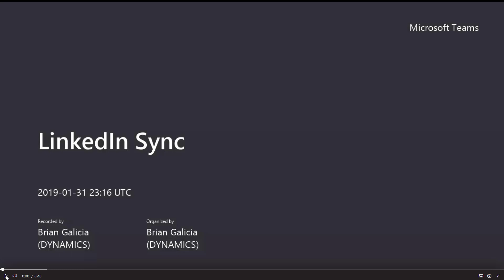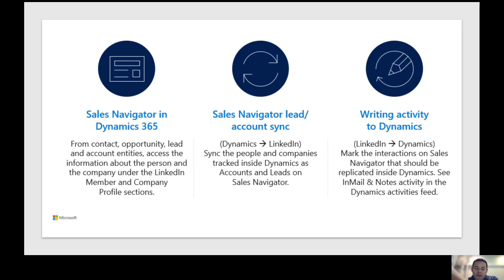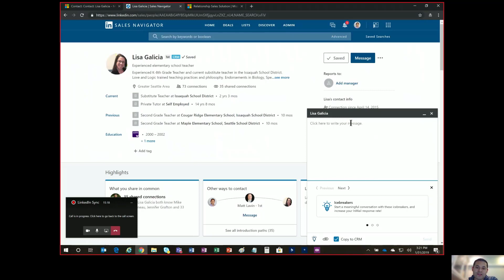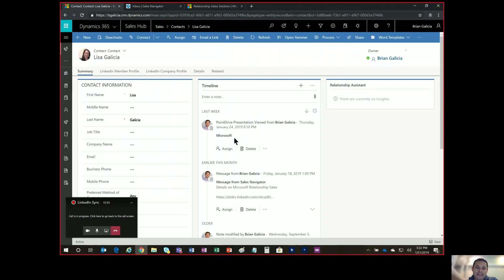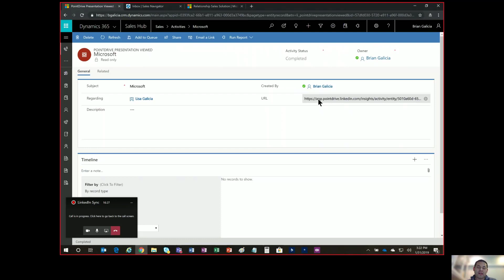Demo - Microsoft Relationship Sales (LinkedIn Sales Navigator + Dynamics 365 for Sales)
Microsoft Relationship Sales combines the power of Dynamics 365 for Sales and LinkedIn Sales Navigator and infuses it with embedded intelligence to help sellers predict customer needs and provide the right solution at the right time—and reduce distractions to stay on top of your sales priorities and goals. This video showcases core scenarios of the integration which allows sellers to turn relationships into revenue.